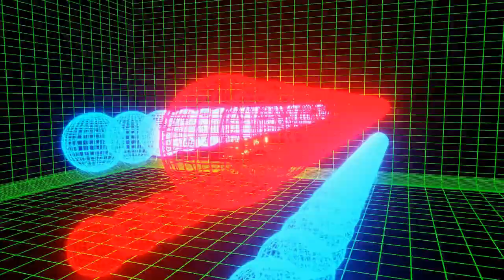15 Old Spice "Whistle" Sound Variations in 30 Seconds | MPSV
WHISTLE MEME!!!